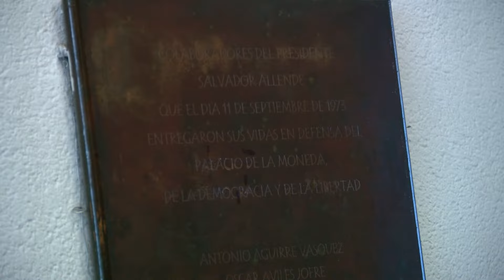Viaje oficial de Pedro Sánchez a Chile | Recursos multimedia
El presidente del Gobierno, Pedro Sánchez, ha sido recibido por el presidente de Chile, Gabriel Boric, en el marco de su visita oficial al país. Ambos líderes han firmado la Alianza Estratégica Renovada, que refuerza la relación bilateral mediante la incorporación de nuevas prioridades. Además, con motivo del Día Internacional de la Mujer, Sánchez y Boric han suscrito una Declaración Conjunta en la que reafirman el compromiso de España y Chile con la igualdad de género. Al inicio de la jornada, el presidente del Gobierno inauguró el encuentro empresarial España-Chile.